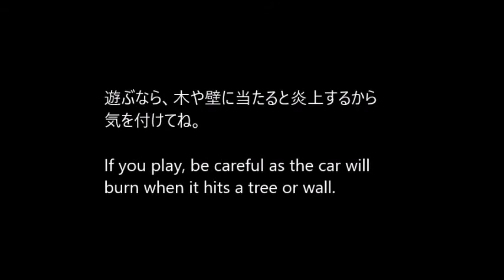【SUPERCAR ROAD TRIP】ドリフトとターボで全8面流し Drift play on all 8 stages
↑ is the accelerator. ↓ is the brake. ←→ is the direction. When you touch the light blue mark on the road, the car accelerates temporarily. Modifying a gray car is the fastest, but can you control it?If you play, be careful as the car will burn when it hits a tree or wall.

無料で遊べるPCゲーム。↑がアクセル。↓がブレーキ。←→が方向。路上の水色マークに触れると一時的に加速する。灰色の車を改造すると1番速いけど、制御できるかな？遊ぶなら、車が木や壁にぶつかると炎上するから気を付けてね。